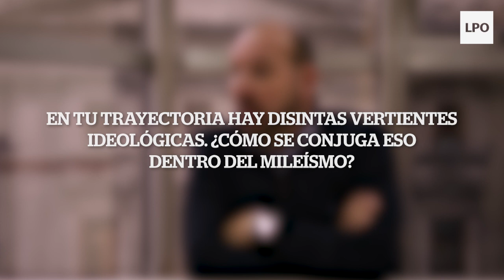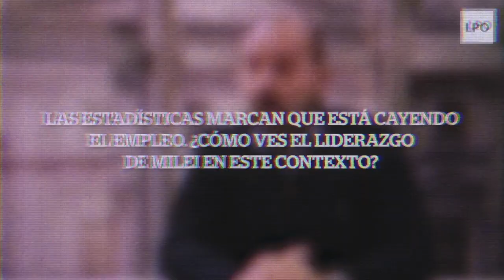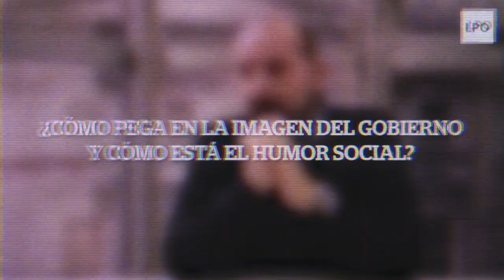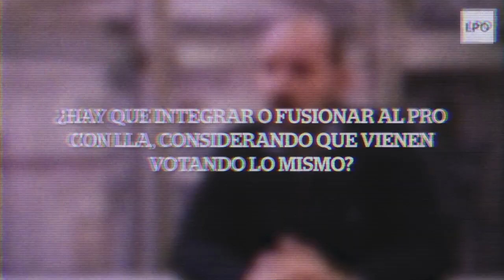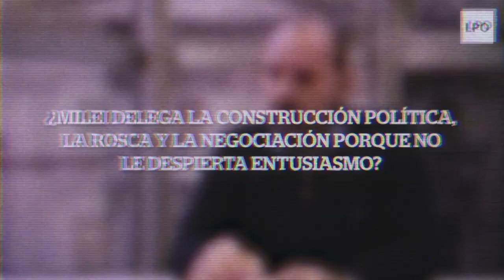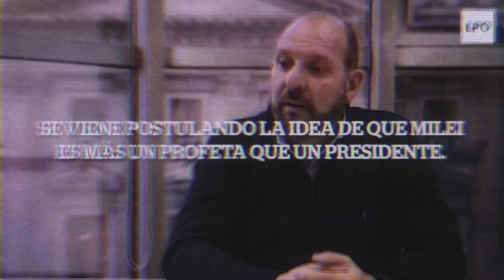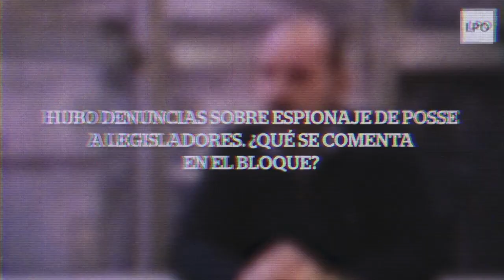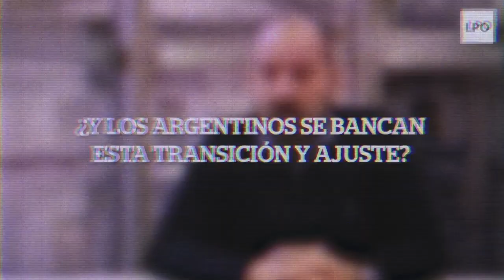Entrevista a Carlos D'Alessandro, Diputado de la Nación por LLA (Completa)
En diálogo con LPO, el diputado libertario reconoció que "si no hay eliminación del cepo, no hay RIGI que valga".

La Política Online, donde la información es poder.